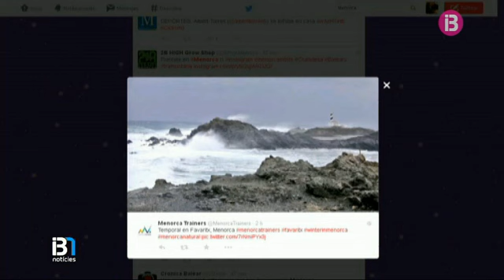Alerta màxima a Menorca amb ones que han superat els 8 metres